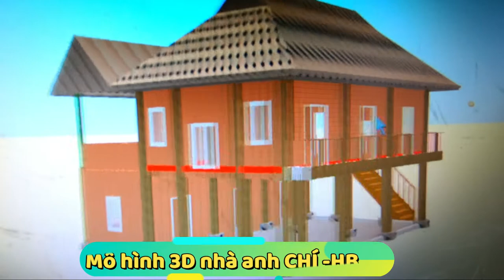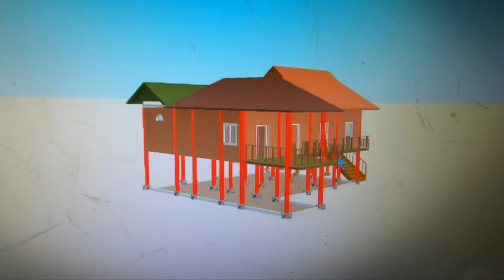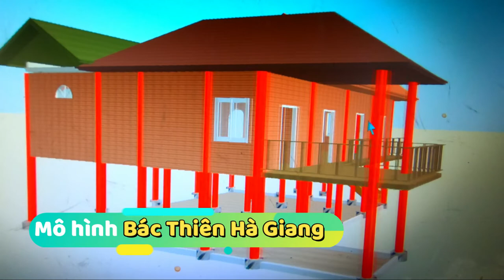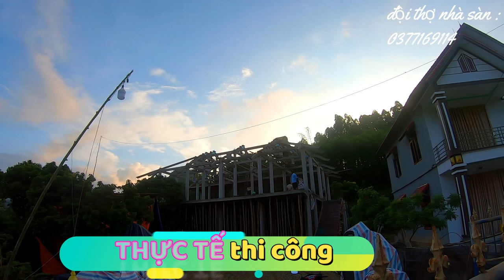Nói Có Sách -Muốn Nhanh Cứ Phải TỪ TỪ -độithợnhàsàn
video này mô tả
- Quá Trình Thì công nhà Sàn Bê Tông
- Xây Dựng nhà sàn Bê Tông kèo chấm bẩy
- căn nhà tuy không quá cầu kỳ về kiến trúc nhưng cũng đủ để thấy được sự kiên cố của nhà sàn Bê Tông